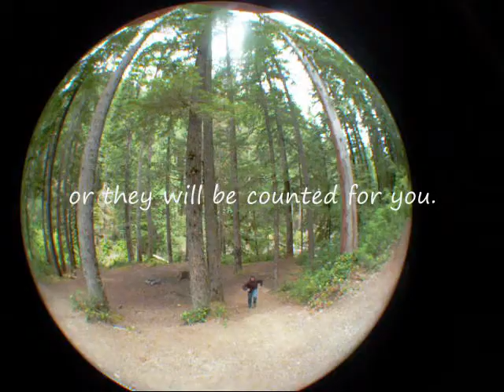Anthony Rebello / How To Be Yourself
People Who Look At You Funny For Smiling Are Pig Slop! CHOMP!!!
Feel Amazing... Because You Are!!! Don't Worry About What People Think... They Don't Do It Very Often.